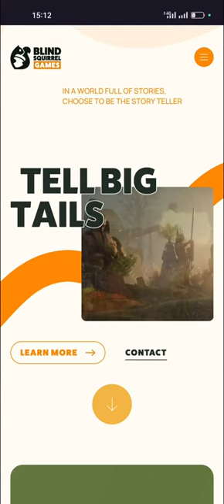BLIND SQUIRREL GAMES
a Stunner web design work by 1minus1 from The UK was awarded the Orpetron Web Design Appreciation certification on Oct 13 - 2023. Congratulations🎊
Blind Squirrel Games provides knowledge and experience so our partners can deliver high quality entertainment.